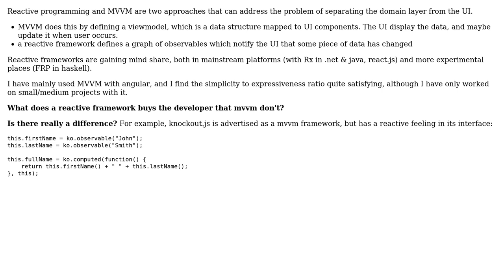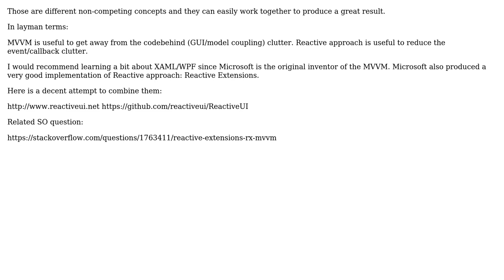Software Engineering: Reactive programming vs MVVM pattern for managing GUI updates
With thanks & praise to God, and with thanks to the many people who have made this project possible! | Content (except music & images) licensed under CC BY-SA | Music | Images & others | With thanks to user Simon Bergot user Den and the Stack Exchange Network Trademarks are property of their respective owners. You are responsible for your own actions.